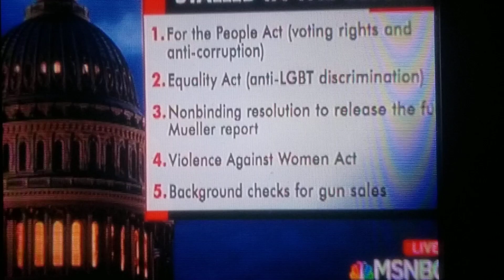Our do nothing Senate